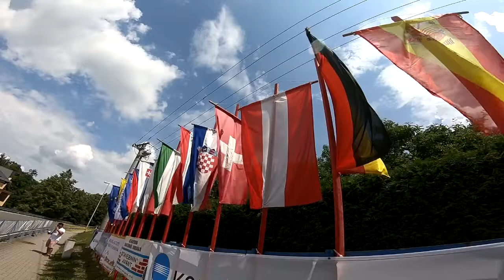Ecce Homo Šternberk 2018 | Svoboda Libor | Honda Civic 1,6 VTI | MotoRecords.pl